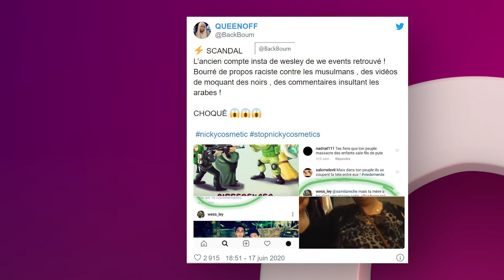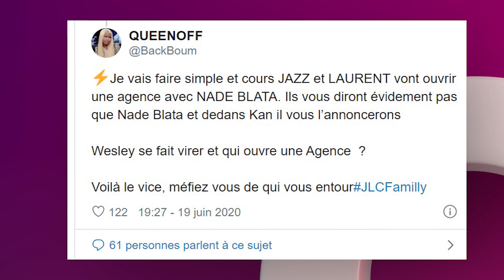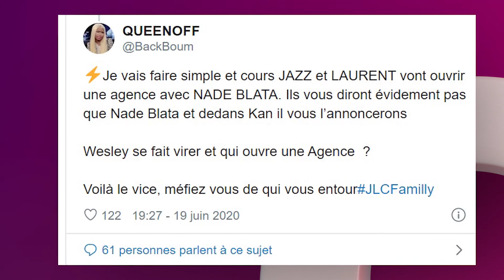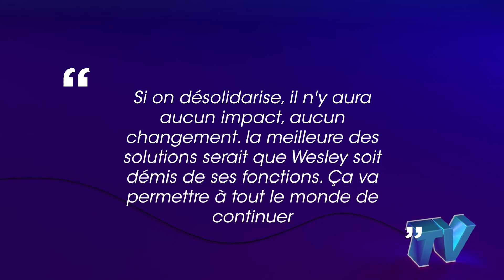Les candidats sortent du silence et s’expriment sur l’affaire Wesley de chez We Events